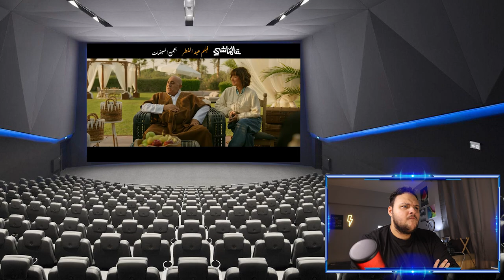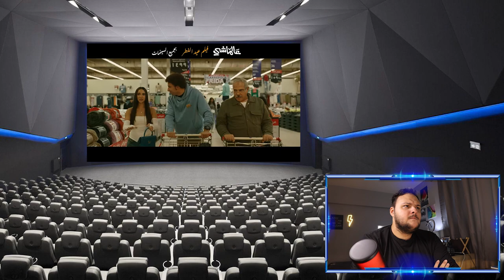عالماشي ستيفلر رياكشن | هوم سينما